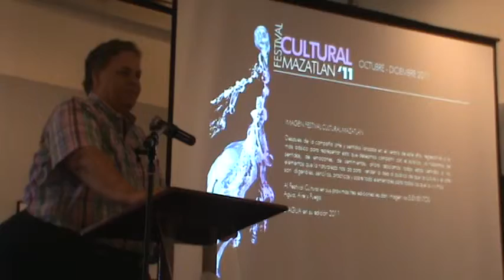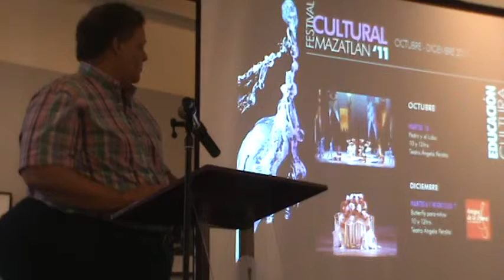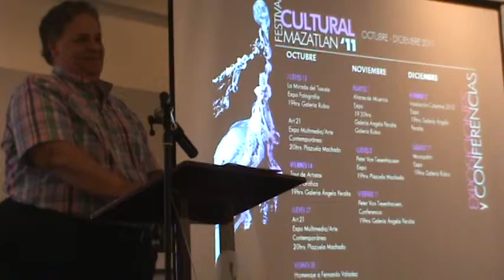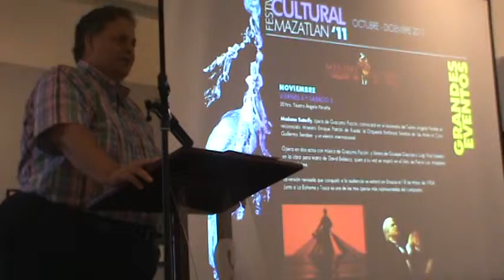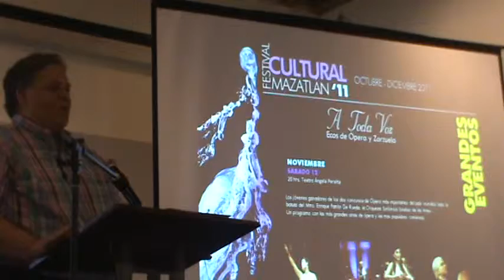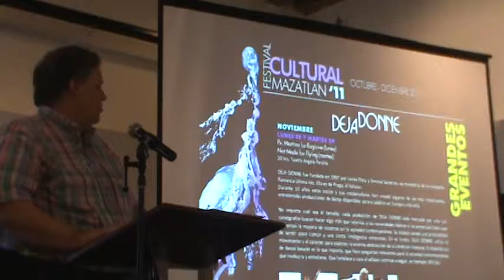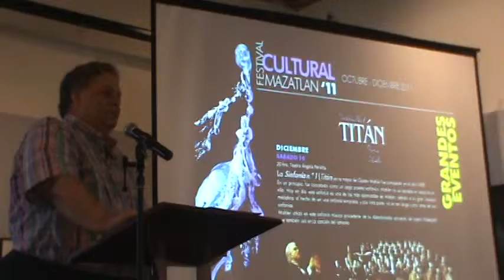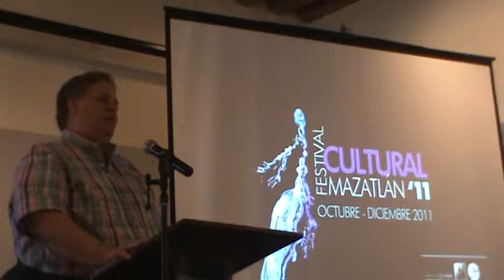Festival Cultural Mazatlán 2011 Raúl Rico Expone Programación.MPG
Raúl Rico González director del Instituto de Cultura, Turismo y Arte de Mazatlán da a conocer la programación del Festival Cultural Mazatlán 2011